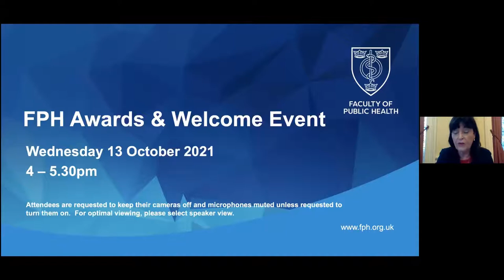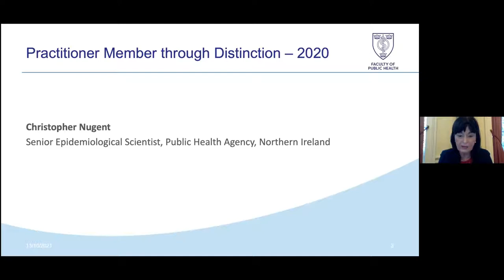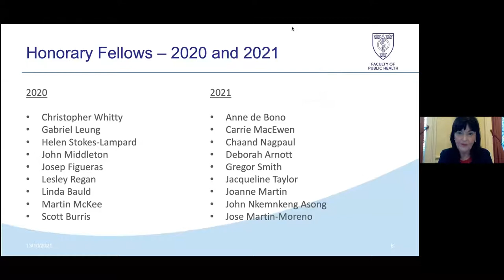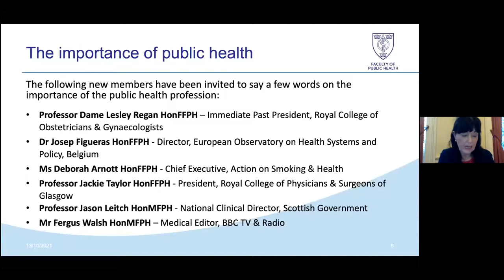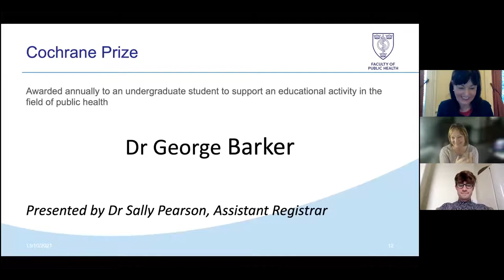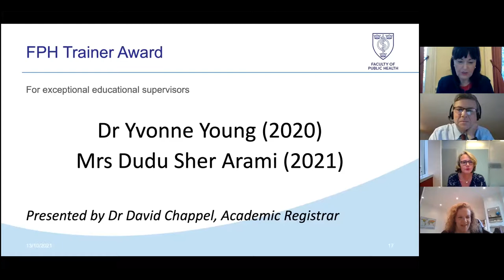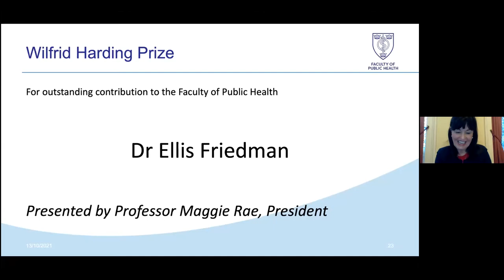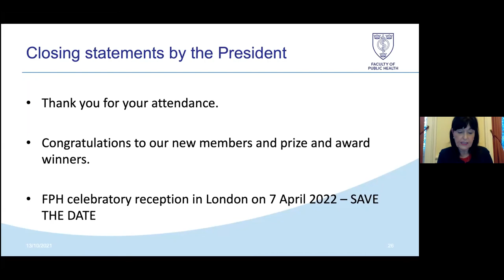FPH Awards & Welcome Event 2021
On Wednesday 13 October 2021, the Faculty of Public Health held an online FPH Awards & Welcome Event hosted by President, Professor Maggie Rae.